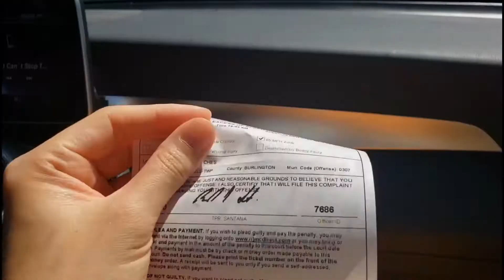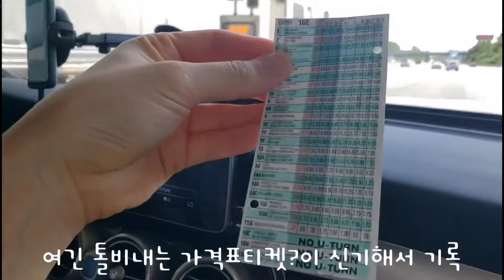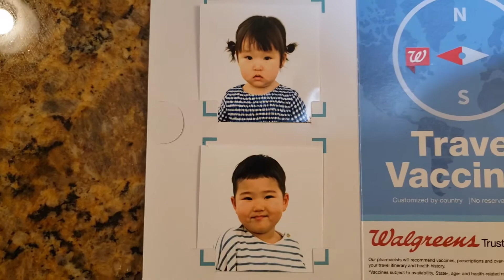미국일상 | 브이로그 | 뉴욕당일치기 |센트럴 파크 | 뉴욕 대사관 | 육아로그 | vlog | speeding ticket | central park